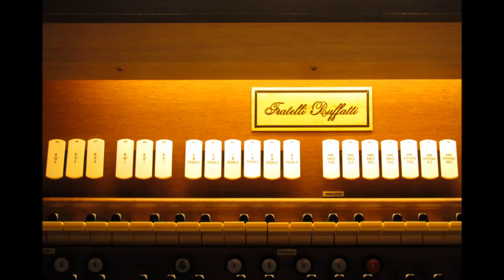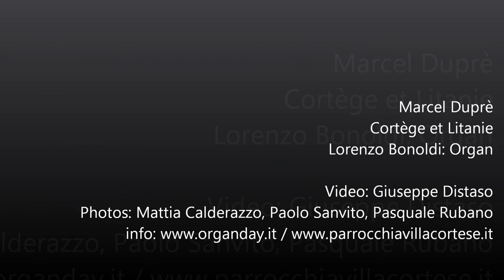THE RUFFATTI ORGAN OF VILLA CORTESE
Lorenzo Bonoldi plays Dupré - Cortege et Litanie at the Ruffatti Organ of Villa Cortese (MI);

Lorenzo Bonoldi suona Cortege et Litanie di Marcel Dupré all'organo F.lli Ruffatti di Villa Cortese (MI)

Video: Giuseppe Distaso
Photos: Mattia Calderazzo, Pasquale Rubano, Paolo Sanvito